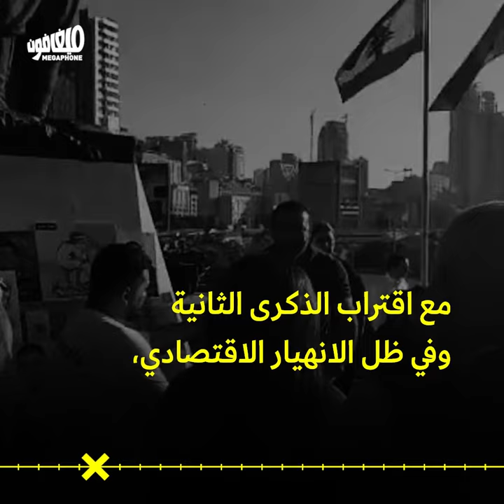On the 4th of every month | في الرابع من كل شهر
«لن نكلّ ولن نملّ ولن نتراجع»، هذا وَعدُ أهالي ضحايا انفجار المرفأ الذي كرّروه في الرابع من كل شهر، منذ الرابع من آب 2020. على مدى عامين، تمسّك الأهالي بمطلب العدالة رغم الترهيب والضغوطات والعنف والتهديد والاعتقالات. عامان في الشارع، عامان من الغضب، عامان من الدفاع عن الذاكرة والعدالة.
عامان، 24 شهراً، 24 ذكرى لـ4 آب، والأهالي في انتظار العدالة. ونحن معهم.
"We will not tire, we will not give up, we will not back down." This was the promise of the families of the port explosion victims, which they’ve renewed on the fourth day of every month since August 2020. For two years, the families have held on to their demand for justice, despite pressure, intimidation, violence, threats, and arrests. Two years of street protests, two years of anger, two years of defending memory and justice. Two years, 24 months, 24 commemorations of August 4, and still the families remain committed to justice.
And we remain committed to them.